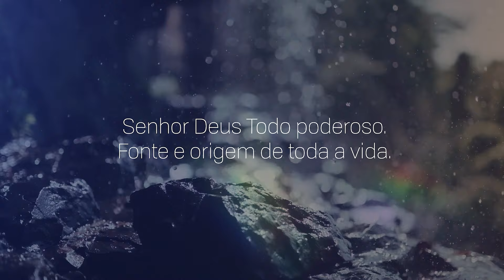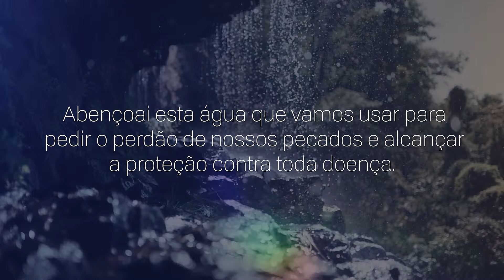Consagração a Nossa Senhora do Rocio | 03/07/2024